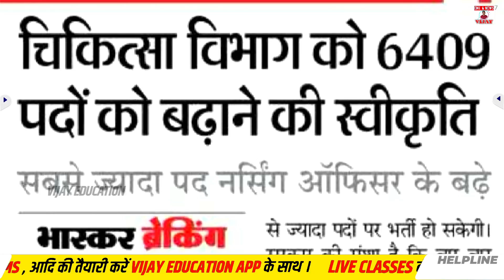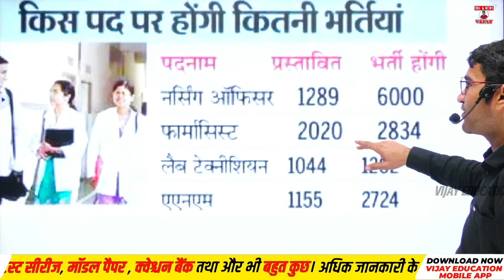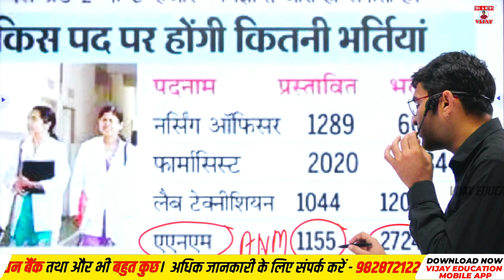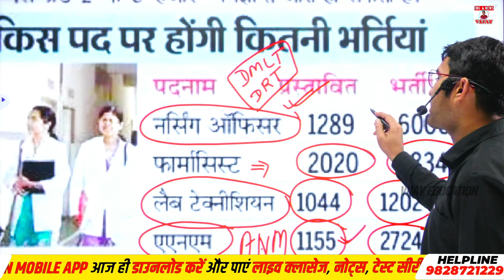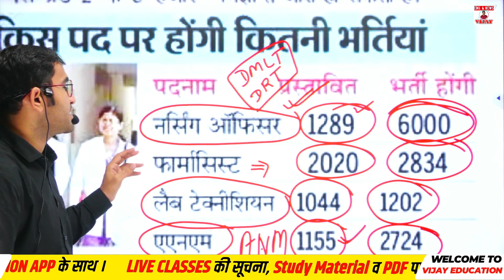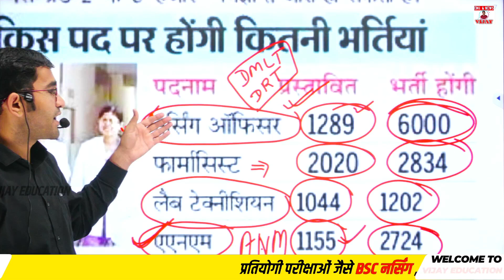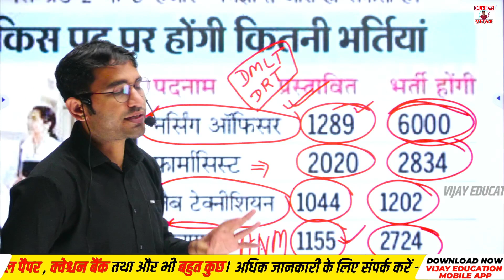चिकित्सा विभाग में सबसे बड़ी भर्तिया | नर्सिंग ऑफिसर | फार्मासिस्ट | ANM | NEW SYLLABUS PAPER PATTERN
चिकित्सा विभाग में सबसे बड़ी भर्तिया | नर्सिंग ऑफिसर | फार्मासिस्ट | ANM | SYLLABUS PAPER PATTERN

आज ही खरीदने के लिए कॉल करे - 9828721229 , 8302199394

RAJASTHAN ANM BHARTI 2022 | RAJASTHAN ANM VACANCY SYLLABUS PAPER PATTERN | RAJASTHAN ANM VACANCY
RAJASTHAN ANM KA EXAM KAB HOGA,
RAJASTHAN ANM ONLINE CLASSES,
ANM ONLINE TEYAARI KESE KRE,
ANM ONLINE COURSE,
ANM KI COACHING KHA SE KRE,
TOP NURSING COACHING,
VIJAY EDUCATION,
VIJAY EDUCATION ANM COACHING,
RAJASTHAN ANM BHARTI KI TEYAARI KESE KRE,
RAJASTHAN ANM VACANCY KE LIYE BEST BOOK,
ANM BHARTI KI TEYAARI KESE KRE,
NURSING COACHING,
ANM NURSING ONLINE CLASSES,

OWNER:-
Dr. VIJAY POONIYA BIOLOGY LECTURER